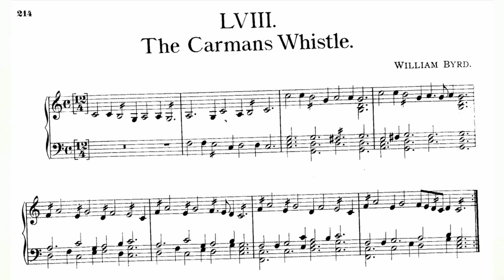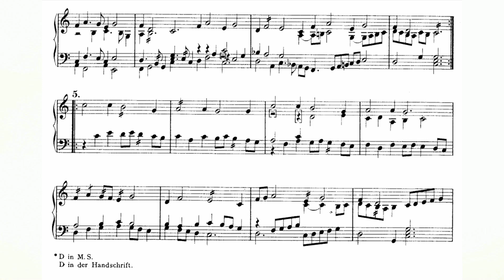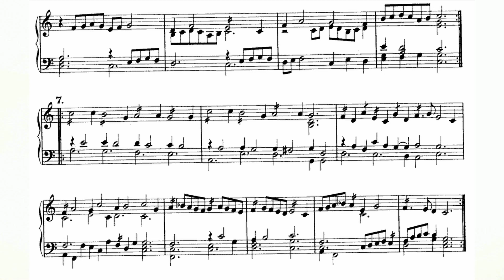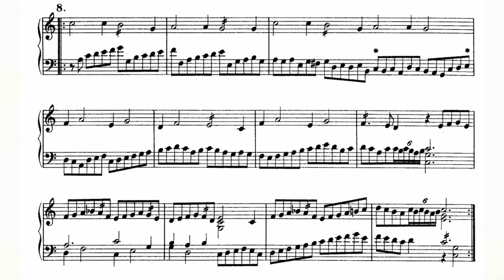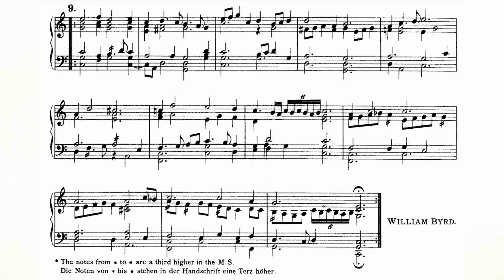William Byrd - The Carmans Whistle FVB 58 (FitzwilliamVirginalBook Vol. 1 No. 58) audio+sheet music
William Byrd - The Carmans Whistle FVB 58
Fitzwilliam Virginal Book Vol. 1 No. 58
Elizabeth Farr, harpsichord